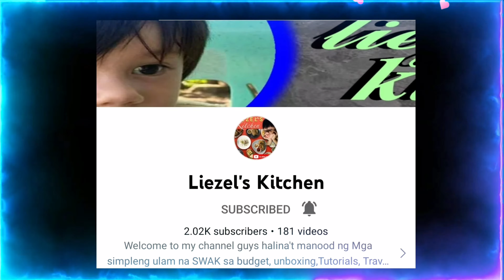First Tattoo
Her First  tattoo

Machine:
Spektra Xion Tattoo Machine 3.2mm, Made By FKirons
Bishop Packer Machine Made by Bishop Rotary
New Stencil Printer Canon GM2070 and InkFuel Stencil Liquid

Please,
▶️ my channel!

Tattoo supply and equipment.